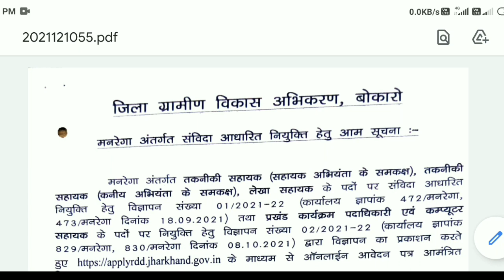Recruitment Cancellation Notice MGNREGA Bokaro 2021 || मनरेगा बोकारो न्यू नोटिस 2021 😠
MGNREGA Bokaro Vacancy Cancellation Notice 2021 || BPO || AE || JE || Account Assistant || Computer Assistant || Recruitment Cancellation Notice